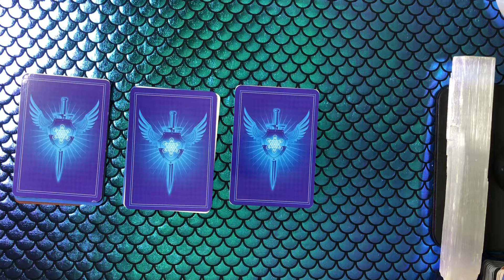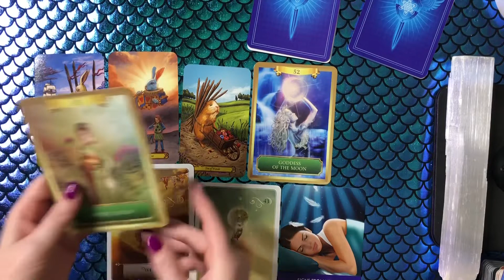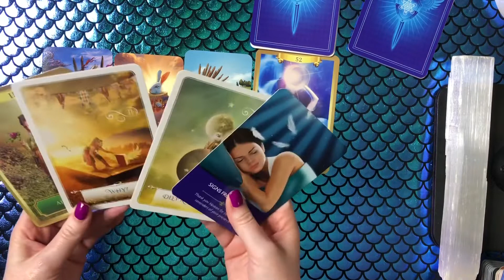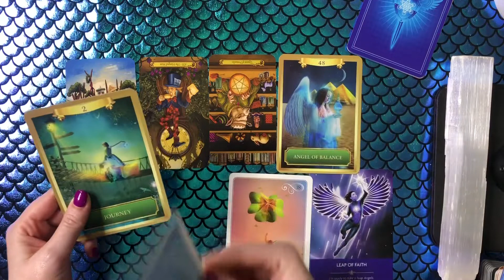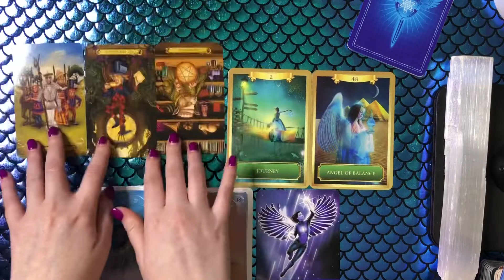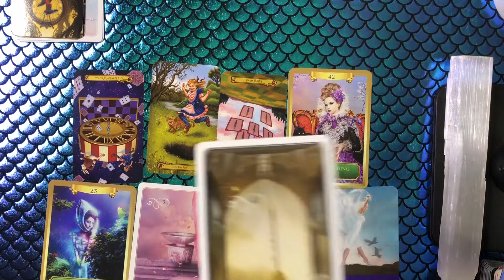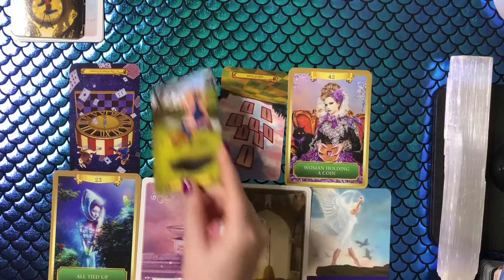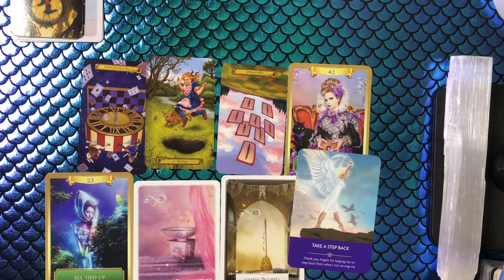July 2019 Psychic Predictions Pick A Card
Today's video is a 'pick a card' reading. Pick the card you're most drawn to. Today’s pick a card reading is about what is going to be happening for July 2019.  Let your intuition kick in!
 July 2019 Pick A Card

I am a psychic medium and intuitive card reader. I do daily, weekly, and monthly General Tarot and Oracle Card Readings. I do readings for all 12 zodiac signs. Check your sun moon rising!

NO NEGATIVE OR DRAMA ALLOWED ON THIS CHANNEL!